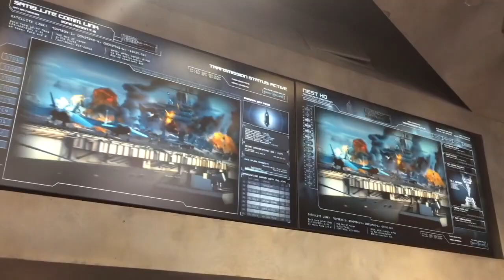Transformers Supply Vault store Universal Studios Florida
This store is your go-to shop for all things Transformers. For a small store, it has a wide of variety of products. From NEST jackets and bags to t-shirts to pins, the Transformers Supply Vault is the best place for any Transformers fan to be. The Vault also sells Transformers comic books, and figures exclusive to the theme parks. The variety of pins and magnets available here should satisfy anyone whether you side with the Autobots or the Decepticons.
Finally, you can also purchase production cells from the films and Allspark replicas for sale in the central display case.